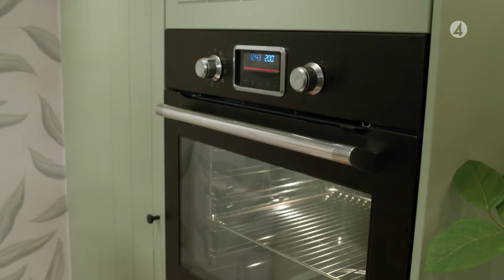Stekt lax med grön skön sås - Köket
Catarina König tipsar om fräsch och somrig middag med lax och en oemotståndlig grön sås med mycket smak från persilja, koriander, grön chili och lime. Receptet hittar du på köket.se
Köket har två egna tv-program - Kökets middag och Kökets baktips som sänds i samband med Nyhetsmorgon måndag till lördag. Kända mat- och bakprofiler tipsar om recept som gör livet lite godare. I Kökets middag medverkar kockarna Tom Sjöstedt, Siri Barje, Zeina Mourtada, Tommy Myllymäki, Catarina König och Jennie Walldén bland flera. I Kökets baktips är det den populäre konditorn Roy Fares och bakdrottningen Camilla Hamid som trollar fram godsaker.